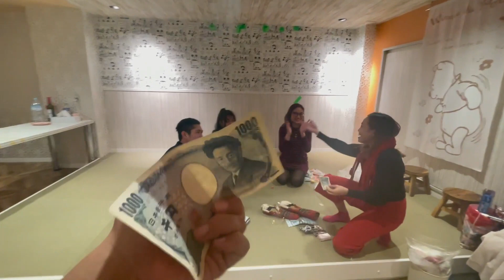Double Dice Gift Game